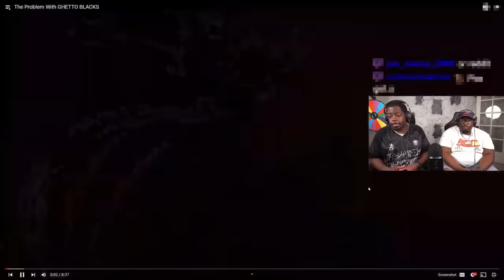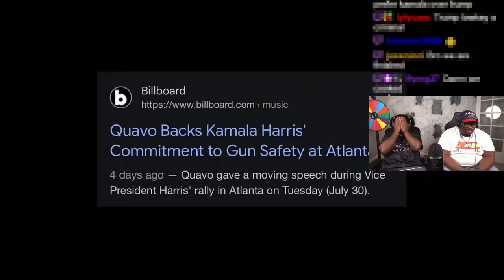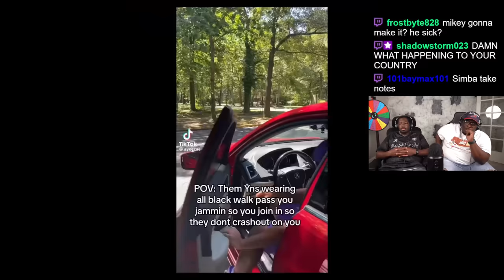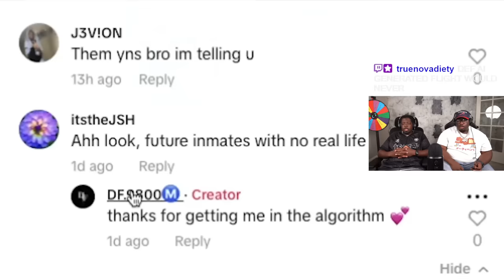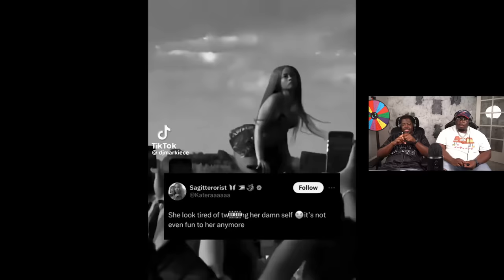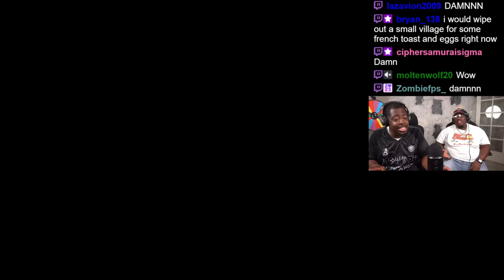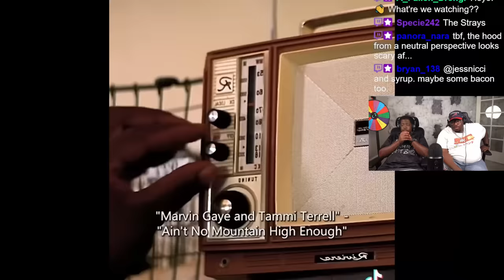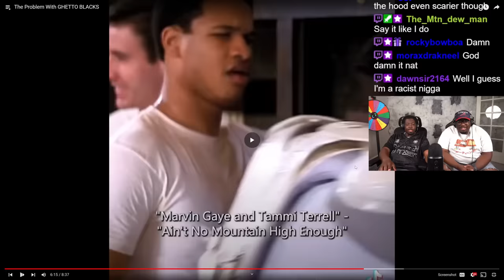the problem with GHETTO BLACKS...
SEND US COOL STUFF:

AARON JONES
9659 N SAM HOUSTON PKWY E